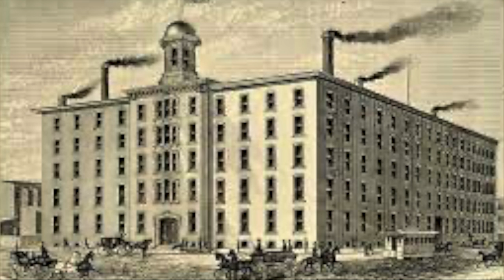Piano Building in the 1800's